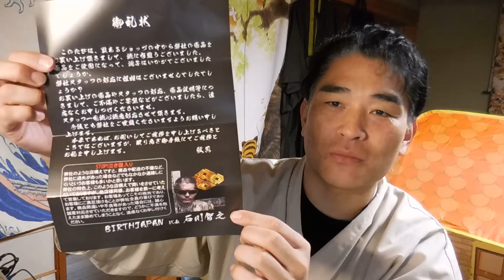【隠居TV】夏のユニフォーム購入